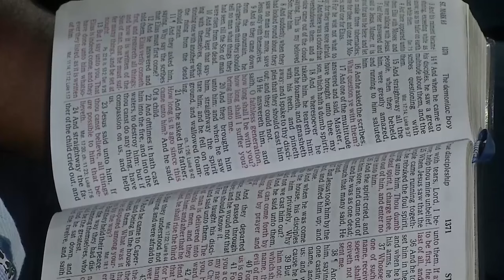Christ Compassion and Concern for the Fainting and Forgetful By Pas W.F. Kumuyi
MARCH - EDITION OF GCK IS IN TARABA STATE NIGERIA.

MAY - EDITION OF GCK IS IN PHILLIPINES, ASIA

SPECIAL PRAYER REQUEST:
1) GOD, PLEASE LET ME RECEIVE MERCY.
2)LET MY MINISTRY BE ACCEPTABLE BEFORE YOU FIGHT FOR MY COURSE.
3)INCREASE US SPIRITUALLY AND NUMERICALLY IN DLBC CHARLOTTESVILLE

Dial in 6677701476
Code 344823#